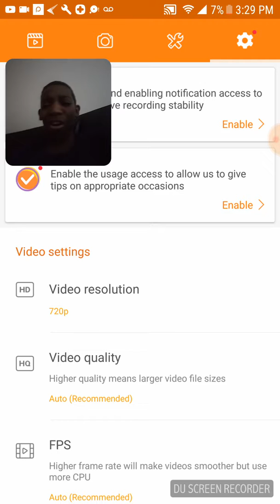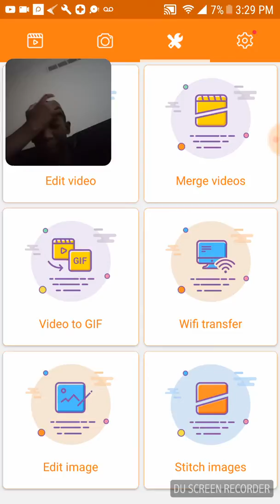We Hit 15 Subs